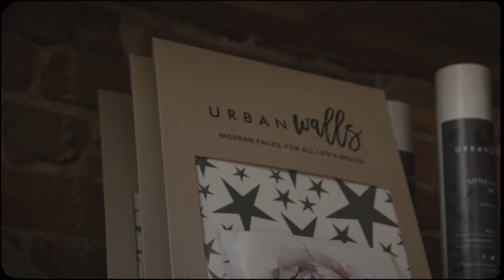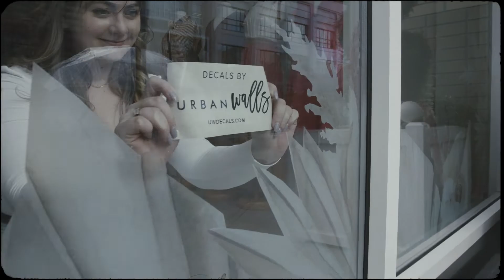Retail Program | Urbanwalls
At Urbanwalls, we're relaunching our retail and wholesale program with new packages, discounts, and bonus material when you sign up to sell our products at your store! Watch the video for all the details on how you can become an official Urbanwalls retailer. We're so excited to work with you!